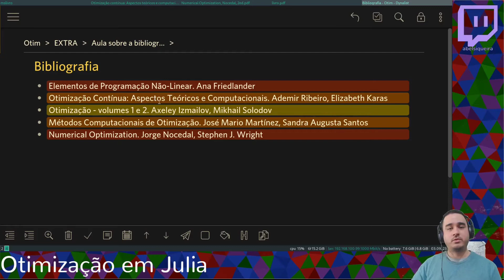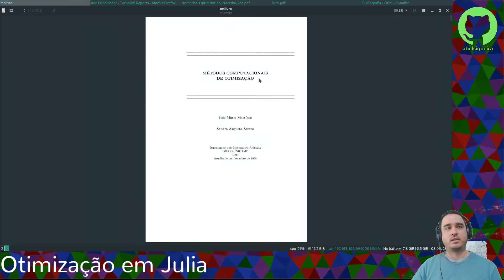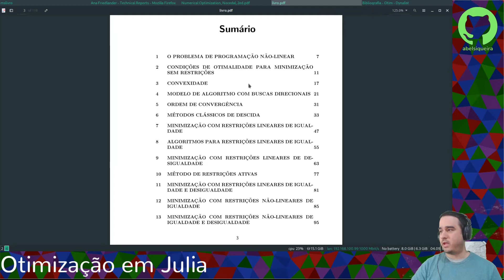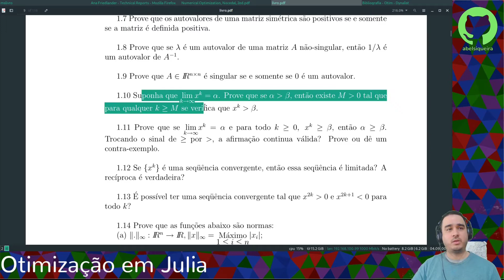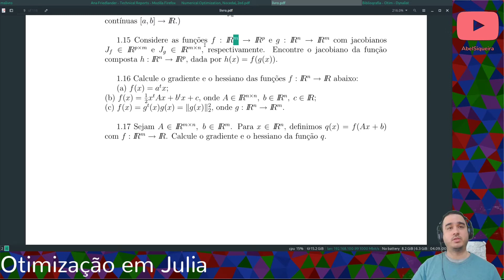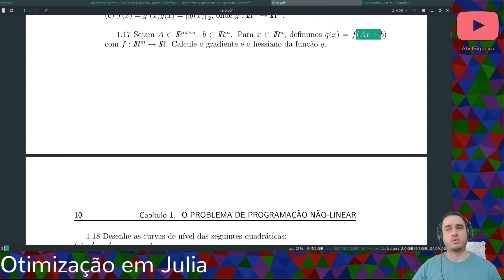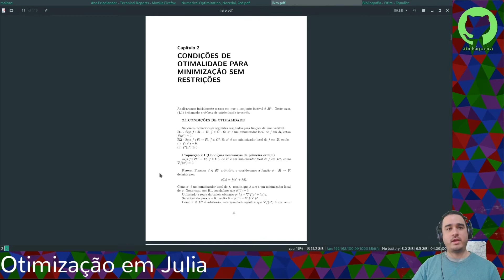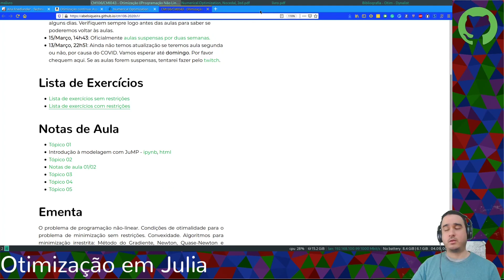Otimização em Julia - Aula 0 - Bibliografia e Exercícios para parte não linear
Neste vídeo eu apresento uma bibliografia para seguirmos no curso, e exercícios de álgebra linear e

cálculo, assim como de otimização para vocês.

Aqui a lista, mas assista o vídeo para saber quando usá-los.
- Elementos de Programação Não-Linear. Ana Friedlander
- Otimização Contínua: Aspectos Teóricos e Computacionais. Ademir Ribeiro, Elizabeth Karas
- Otimização - volumes 1 e 2. Axeley Izmailov, Mikhail Solodov
- Métodos Computacionais de Otimização. José Mario Martínez, Sandra Augusta Santos
- Numerical Optimization. Jorge Nocedal, Stephen J. Wright